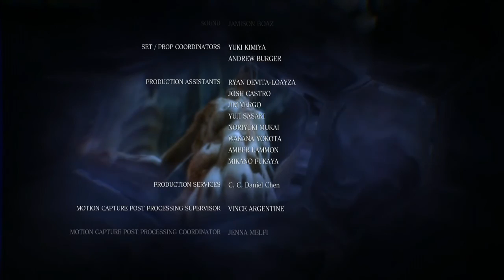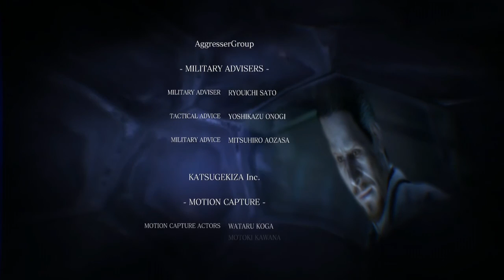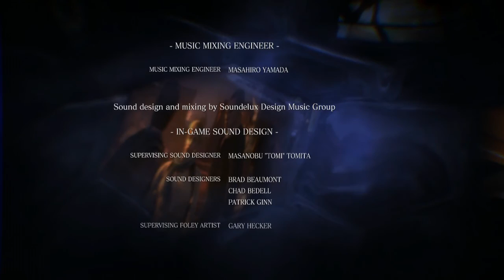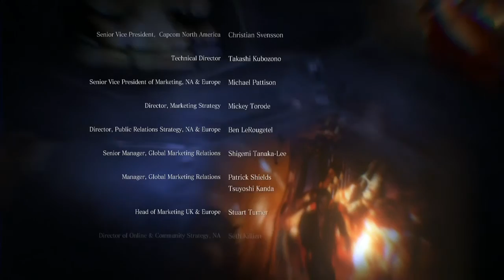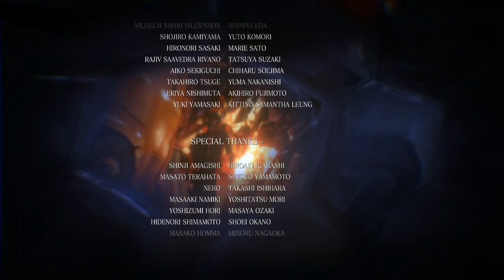Resident Evil 6 | Capitulo 5 | Final | Campaña Leon